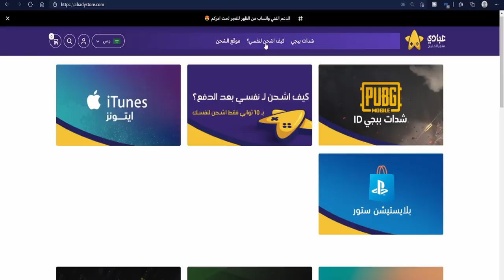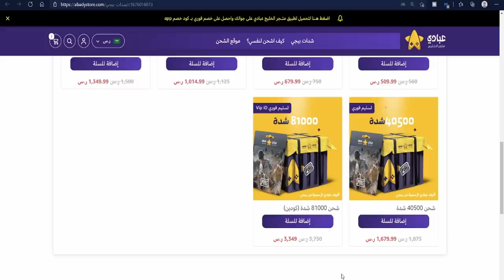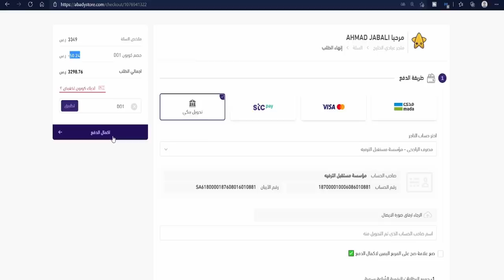فتح الصندوق المخصص الجديد، طلعنا كل السكنات بدون ما نفتح صندوق واحد😱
رابط الموقع الالكتروني متجر عبادي الخليج:
كود الخصم الخاص بمتابعين ابو اياد ( لكل عميل مرتين )
DD1

شكرا جزيلا من اعماق قلبي على دعمكم احبكم
صفحة البث على الفيس بوك |
للدعاية والاعلان
دعم القناة لتطويرها ومساعدتي في الاستمرار
PC SPECS :
Current resolution: 2560 x 1440, 144Hz
GPU: GeForce GTX 1080 Ti
CPU: Intel(R) Core(TM) i9-9900K CPU @ 3.60GHz
Memory: 32 GB RAM (31.96 GB RAM usable)